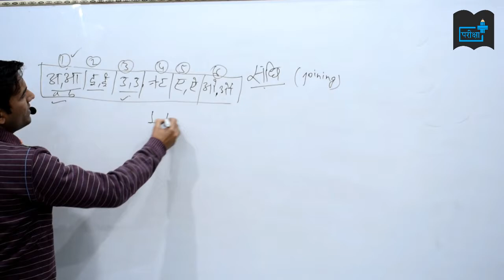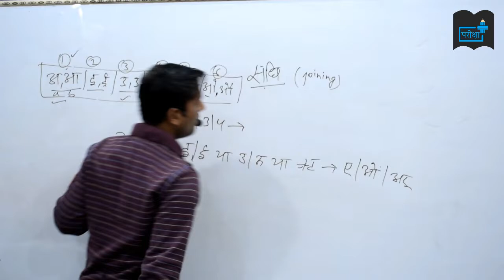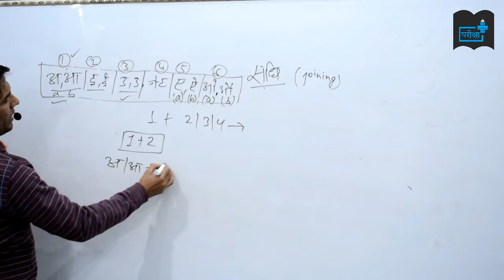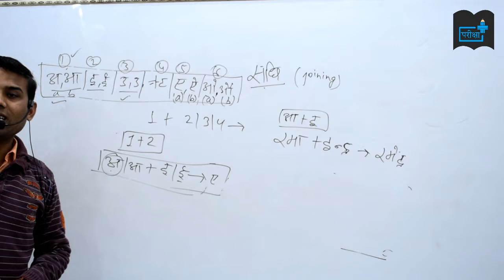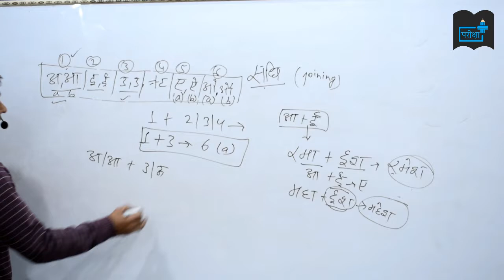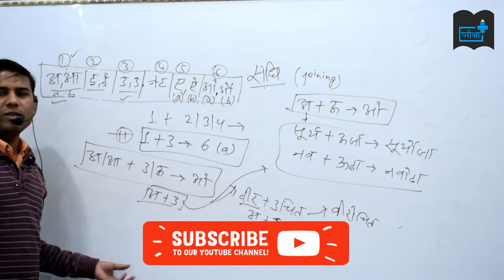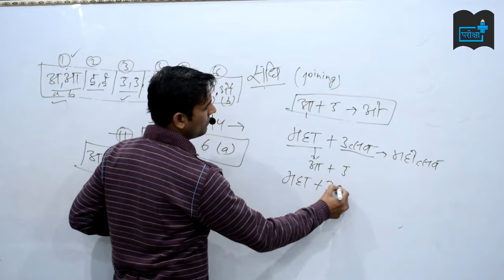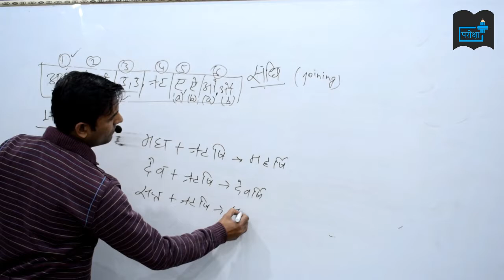hindi part 3 sandhi GUN SANDHI/ गुण संधि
यह वीडियो संधि पर है , जो की राज्य सरकार के विभिन्न परीक्षाओं जैसे मंडी परिषद्, लेखपाल, कनिष्ठ सहायक अन्य अधीनस्थ चयन सेवा आयोग एवं उत्तर प्रदेश चयन सेवा आयोग तथा आया राज्य के परीक्षाओं के लिए बहुत ही उपयोगी है |
This video is about hindi- sandhi which is very important for various state exams like mandi parishad , lekhpal, junoior assistant upp upsi and other UPSSSC, UPPSC and other state pcs exam